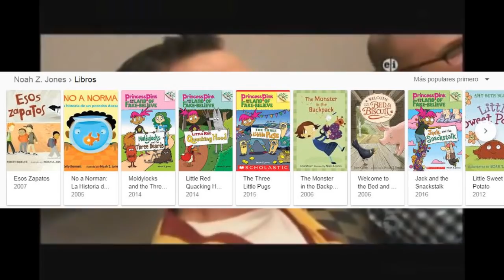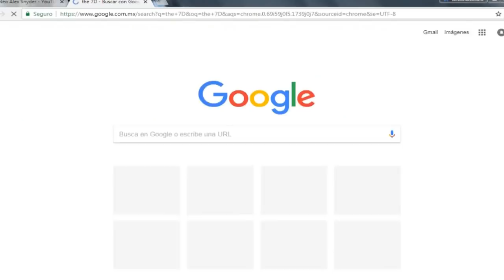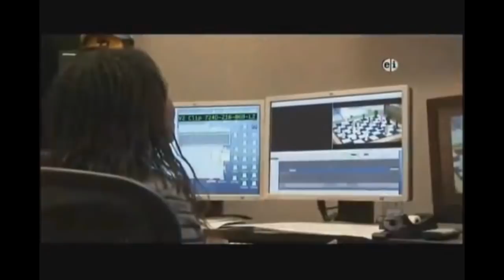¿Es Noah Z Jones Un Pesimo Creador De Series Animadas?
originalmente este vídeo iba a durar 6 minutos, pero al escuchar lo que escribí en el TextAloud me di cuenta que le faltaba varias cosas, entonces decidí agregar y quitar cosas, y asi fue creciendo hasta hacer un vídeo Extenso, si les gusta este tipo de vídeos quizás lo haga con mas frecuencia